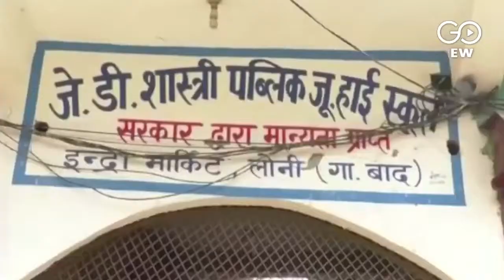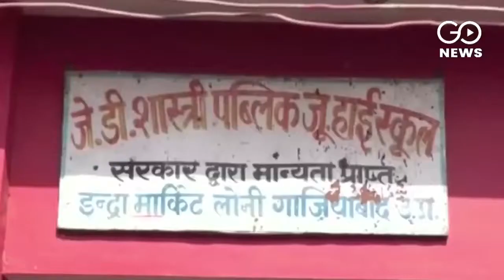7-Year-Old Dies In School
Seven year-old schoolboy dies in a Ghaziabad school. Parents allege he was beaten within the institution